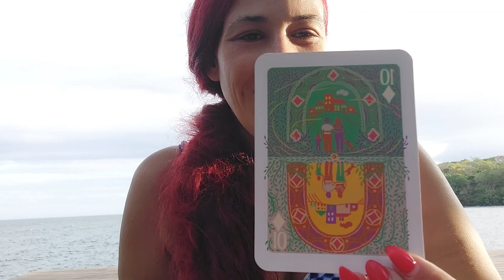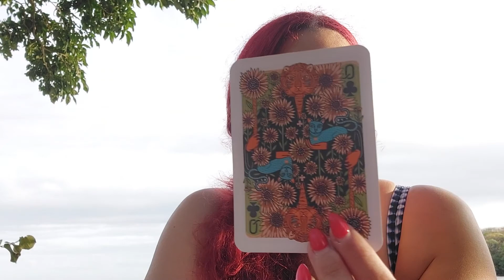Scorpio January 2022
Scorpio January predictions

(or 1 month of weekly readings)

💕or schedule your 1:1 coaching call with me